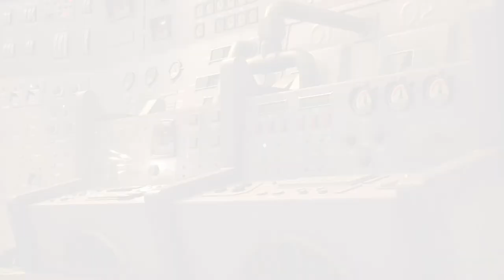Kingdom Hearts 3 - Press A To Gay! Plays - (Part 20)